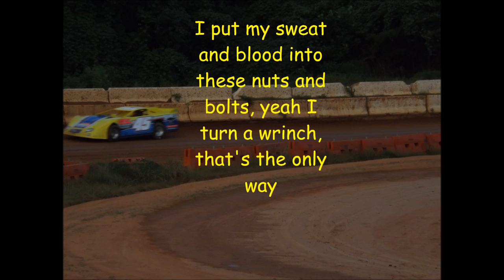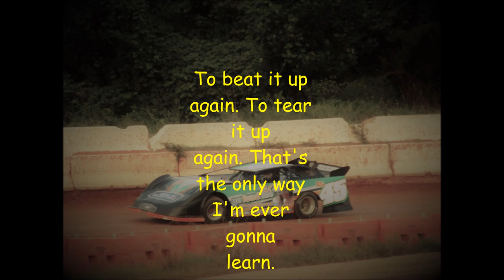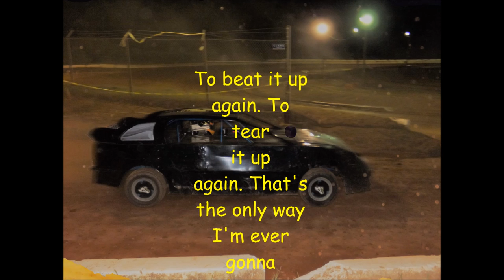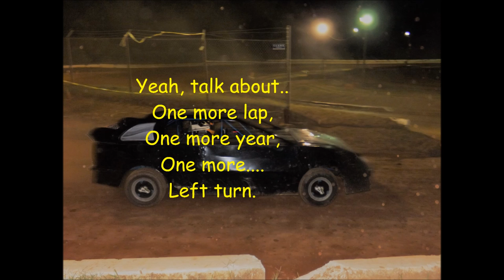Left Turn Lyrics by Cody Hicks